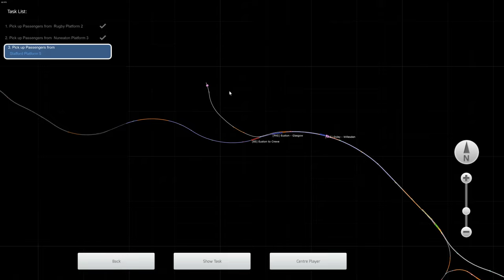TS Classic - Die neue Class 85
Von BackdatedTrainSim gibt es neu die Class 85 kostenlos als Download. Das habe ich mir natürlich geholt und wir fahren damit auf der WCML Strecke.